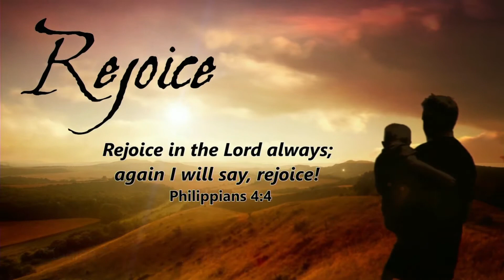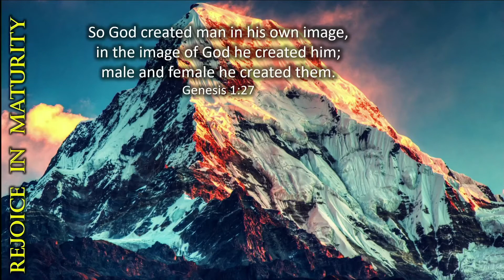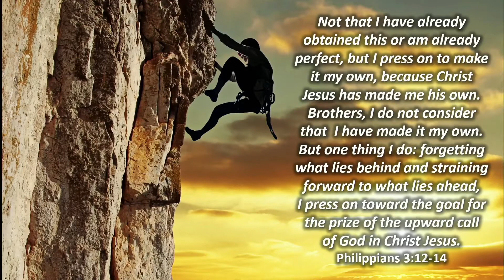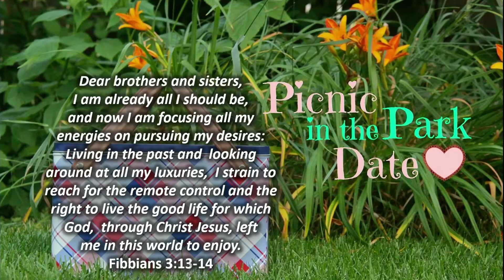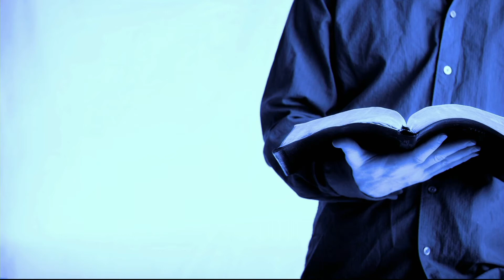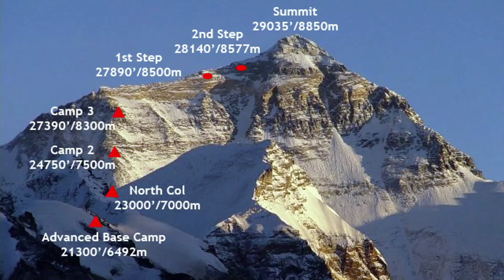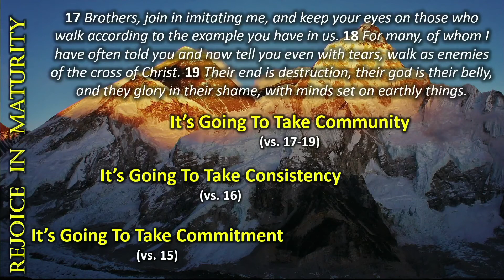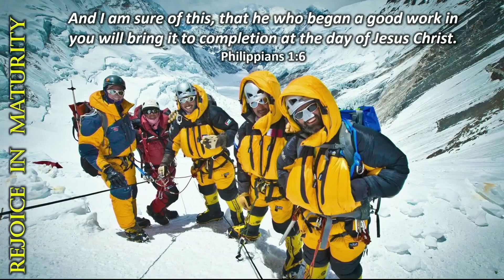REJOICE IN MATURITY - PHILIPPIANS 3:15-21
Sermon from June 13, 2021 by Pastor Bill Walker of Unity Bible Church, Lewiston, ME. This is the sermon from our Sunday Morning Service on the series "Rejoice in the Lord" in Philippians. It was entitled "Rejoice in Maturity"
from Philippians 3:15-21.
At Unity Bible Church, our vision is to see God glorified through our worship of Him, building up believers, and sharing the Good News of Christ.